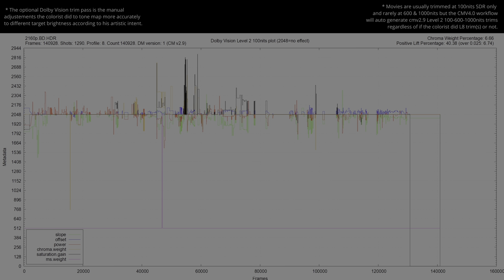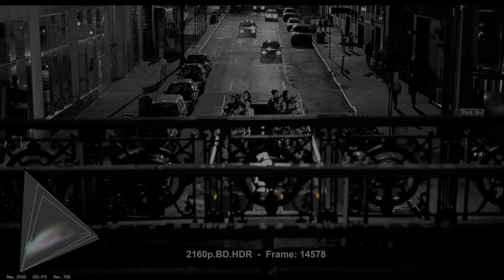Men in Black 1997 4K UHD HDR vs 1080p BluRay SDR 100nits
Explore the visual impact of Men in Black 1997 in HDR ! 🌍🔍 Forget about the meaningless SDR tone-mapped comparisons, this video shows the actual difference without any compression or loss between HDR and SDR. Comparing HDR Rec.2020 to the SDR Rec.709 version, witness the stunning differences in color and detail. Immerse yourself in the future of cinematic excellence... * Can be viewed in HDR in Chrome/Edge/Opera but not in Firefox. Dont forget to turn on HDR in the Windows display settings.. 🎥✨

🖥️ Device Compatibility:
00:07 intro